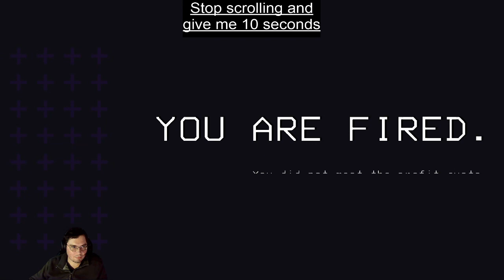lethal_company.exe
full video of lethal company the other night